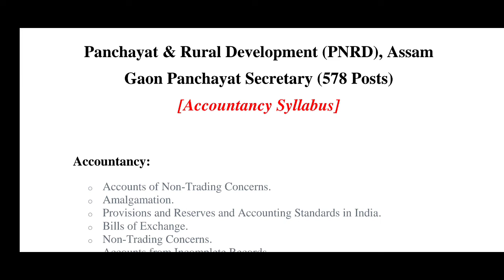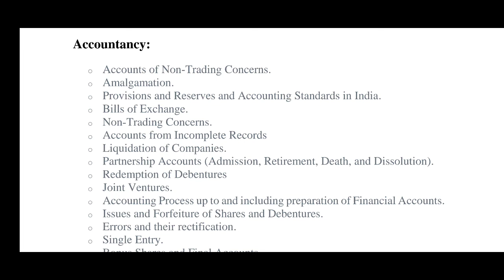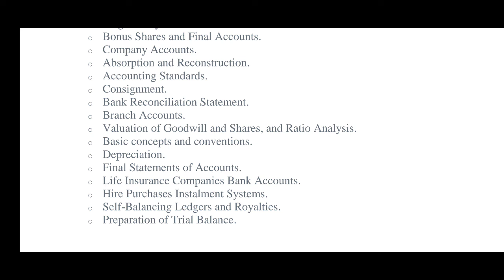PNRD Assam: Gaon Panchayat Secretary (Accountancy Syllabus)